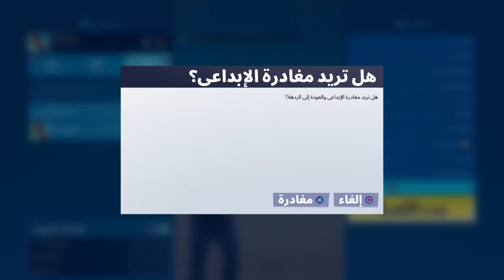شرح كريتف كيف تسوي زر ينقلك